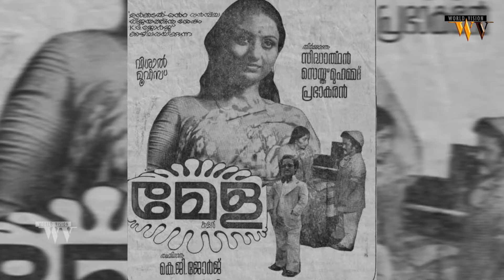ഒറ്റ ചിത്രത്തിലൂടെ മലയാളികളുടെ മനസ്സിൽ ഇടം പിടിച്ച മേള രഘു ഓർമ്മയായി | World Vision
കെ ജി ജോർജ് സാറിന്റെ മേള എന്ന സിനിമയിൽ അരങ്ങേറ്റം കുറിച്ച് അവസാനം ദൃശ്യം 2 വരെ അഭിനയിച്ച അതുല്യ കലാകാരൻ പ്രിയപ്പെട്ട മേള രഘു ഏട്ടന് ആദരാഞ്ജലികൾ

|| ANTI-PIRACY WARNING ||